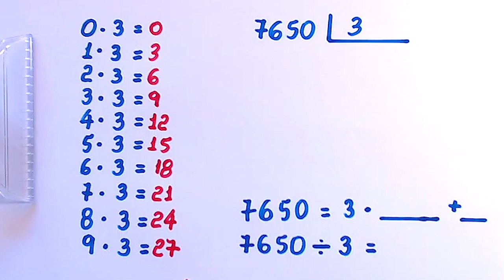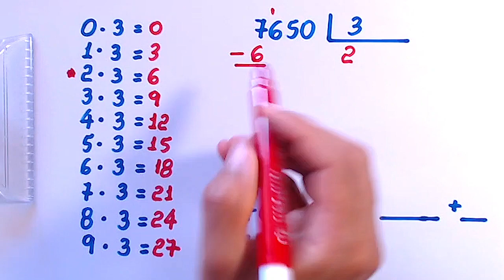DIVISÃO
CÂMERAS

MICROFONES